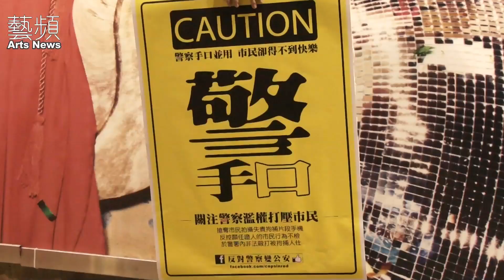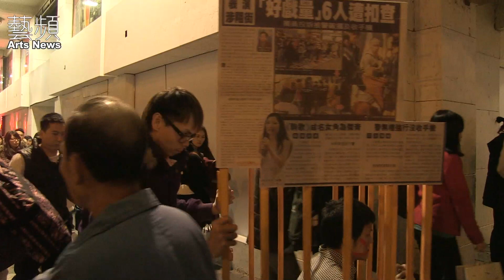[2014-01-04] 警權無限大？好戲量街頭演出被捕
去年聖誕夜，劇團好戲量六位成員於尖沙咀五支旗桿作街頭演出被捕，報稱被捕前警方完全沒告知所犯何罪，有成員更在警署遭警員暴力對待，拍下事件經過的手機更無理遭警方扣留。上星期好戲量再到事發地點演出抗議，希望市民關注此事涉及警權過大的問題。假如此事單純因為街頭演出阻街，那街頭演出者是否就是過街老鼠、人人喊打？而警方如此執法，是否暗示香港並無街頭演出之自由？